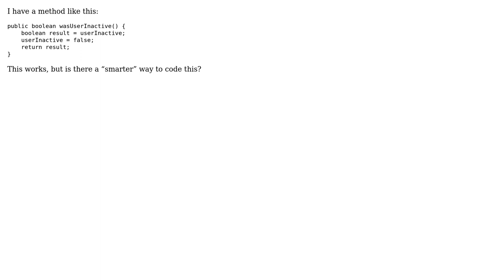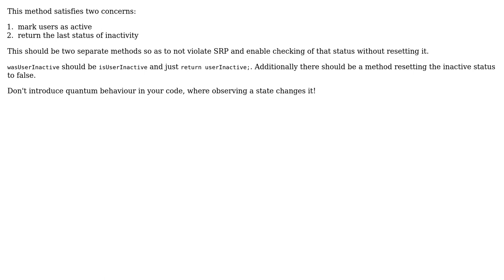Check and clear last value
With thanks & praise to God, and with thanks to the many people who have made this project possible! You are responsible for your own actions.